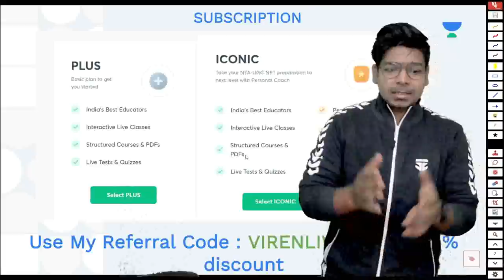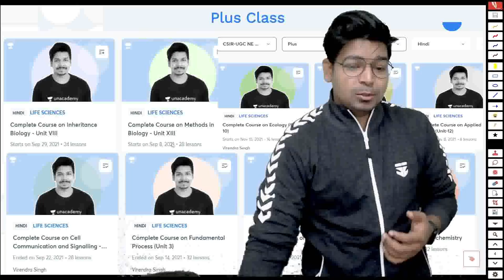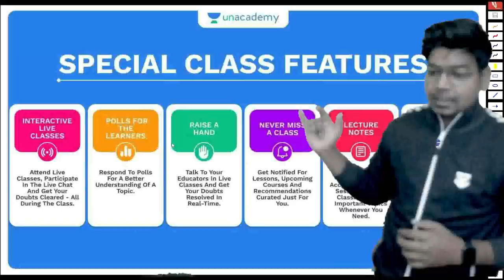Two Month Strategy for CSIR 2022 | How to Crack CSIR in Two Month ? | Virendra Singh | CSIR 2021